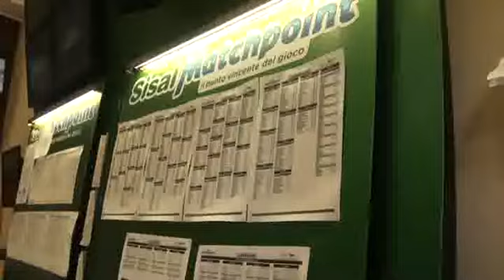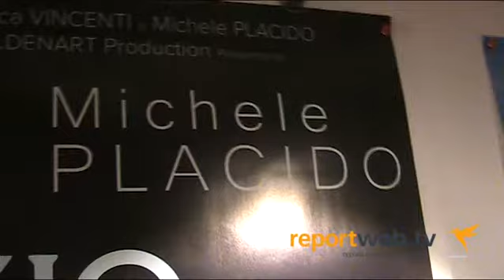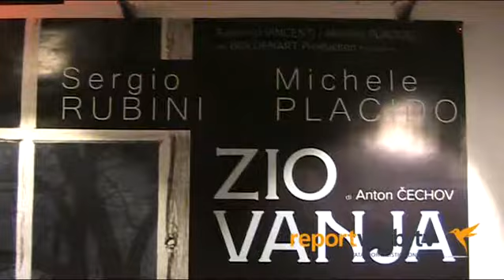Parata di vip al Teatro Bellini di Napoli per la prima di Michele Placido e Sergio Rubini